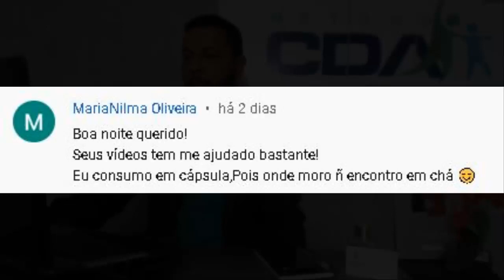MULUNGU PARA ANSIEDADE - TUDO QUE VOCÊ PRECISA SABER!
TUDO QUE VOCÊ PRECISA SABER SOBRE O MULUNGU!

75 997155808 ou clique o link a seguir que vai direto para whatsapp

Tags Sobre o Vídeo:

1 - Crises De Ansiedade
2 - Ansiedade
3 - Controle Emocional
4 - Sintomas da Ansiedade
5 - Estresse
6 - Tratamento Para Ansiedade
7 - Chá
8 - Ansiolítico